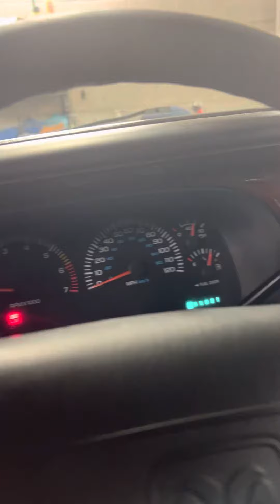2000 Dodge Durango (k224804)